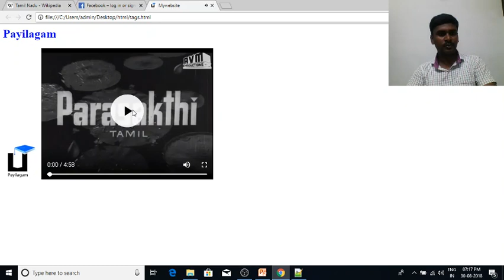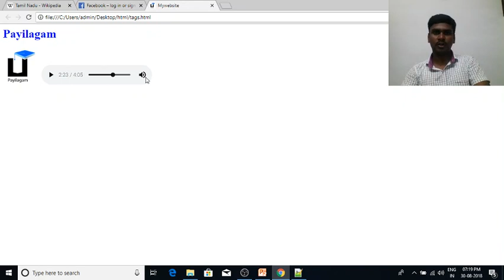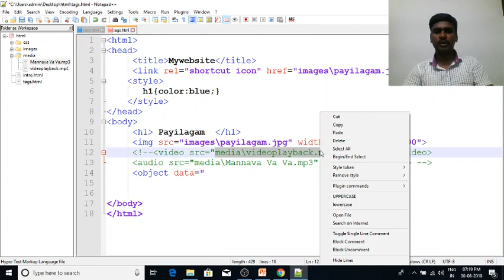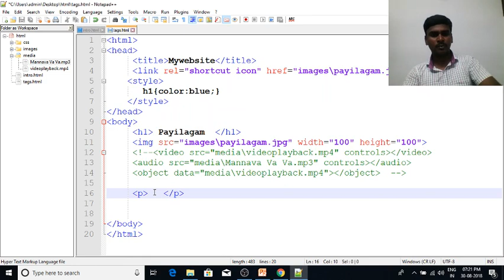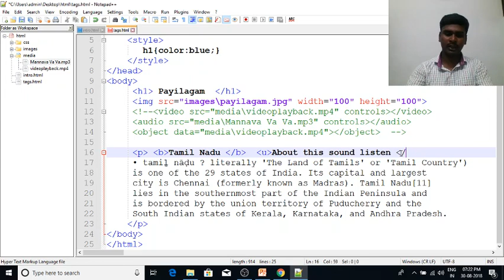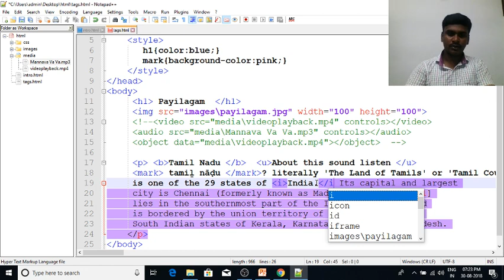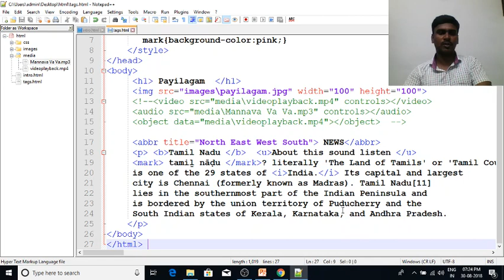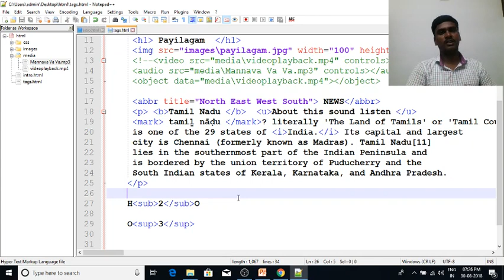Web Designing in Tamil | By Mr. Guhan Ganesan | Payilagam | Basic HTML Tags Part 3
Learn Web Designing in Tamil here.  Our trainer Mr. Guhan Ganesan discusses about basic HTML Tags and their usages in this video tutorial.